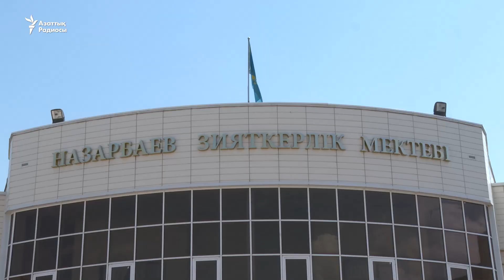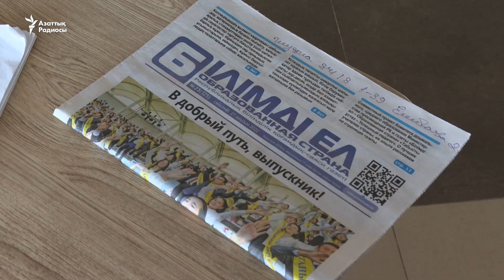"Грант бөлуде әділетсіздік болды". Назарбаев мектебіндегі дау жалғасып жатыр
Химия-биология бағытында білім беретін Назарбаев зияткерлік мектебіне балалары оқуға тапсырып, түсе алмаған ата-аналар "грант бөлуде әділетсіздік болды" деп тағы жиналды. Ресми дерек бойынша, биыл қалада 6 сыныпты 33 мың оқушы аяқтаған, оның жартысынан көбі орыс сыныптарын бітірген.